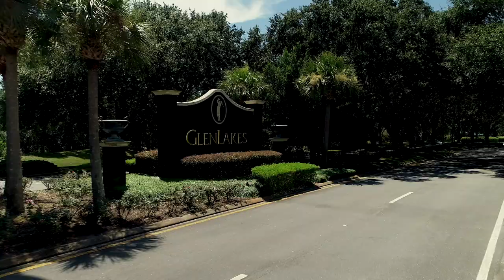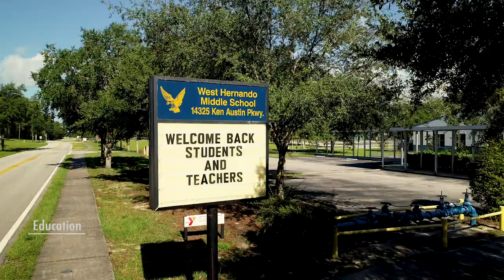Glen Lakes, Florida | FLY.PHOTOS™ Aerial Photography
Aerial photography of Glen Lakes, Florida, created by FLY.PHOTOS.

Learn more about our fixed wing aircraft and drone aerial photography services